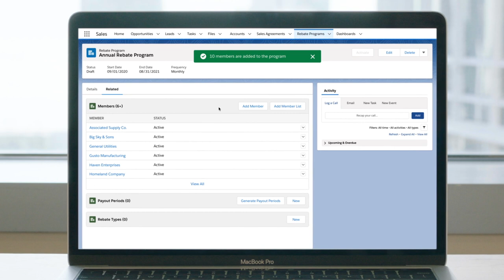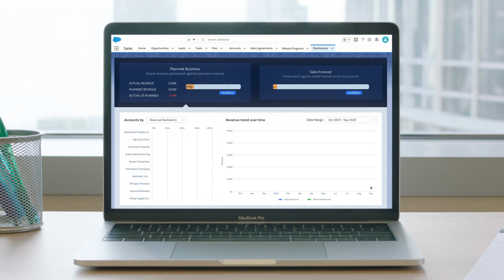Empower Employees w/ Rebate Management | Salesforce Demo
Want to improve your incentive strategy? With Salesforce Rebate Management, business leaders and program managers of B2B organizations get insights to help build a reliable incentive program. Watch this demo to learn more!